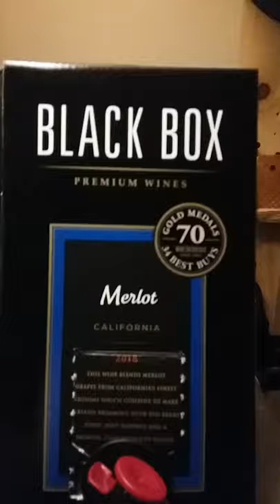Black Box merlot wine reviews from tiny house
wine reviews that really matter